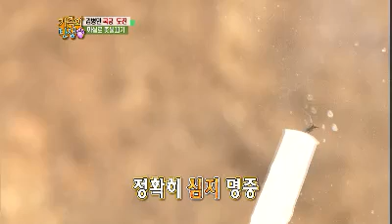Birth of a Family EP33 #02 20120114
- 제목 : 자유선언 토요일 - 가족의 탄생 (33회)
- 방송시간 : KBS 2TV 매주 토요일 오후 5시 15분
- 출연진 : 이휘재, 김병만, 붐
- 프로그램소개 :
대한민국 핫 스타들이 유기동물들과 함께 살며
가족이 되어가는 과정을 그리는 리얼 동거 스토리